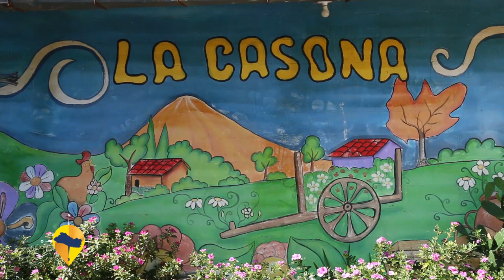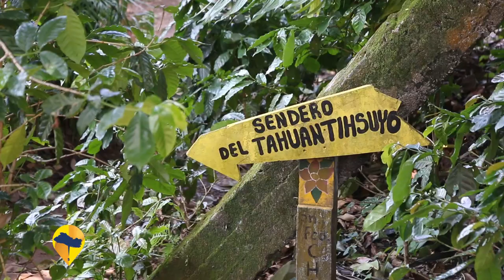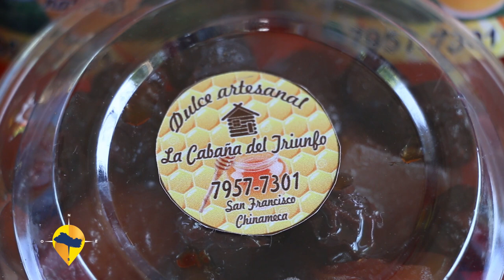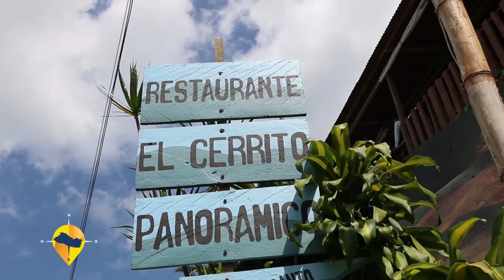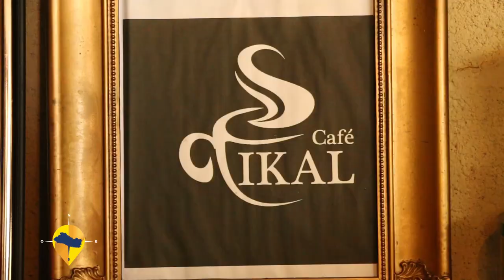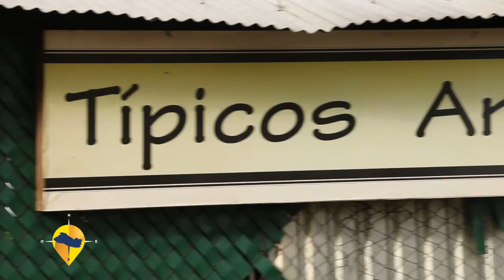ESTE ES EL SALVADOR - SAN FRANCISCO CHINAMECA - RUTA PANORAMICA